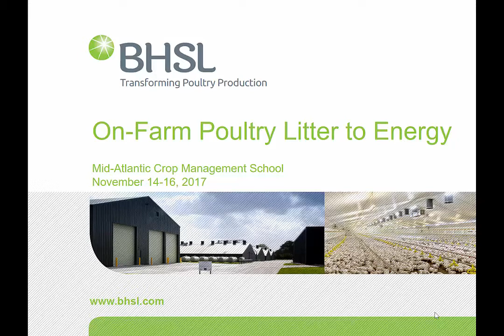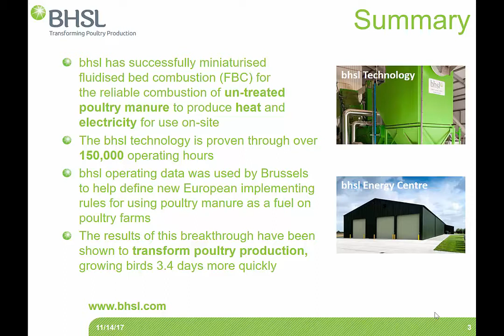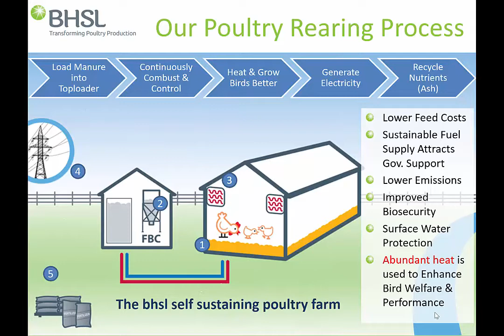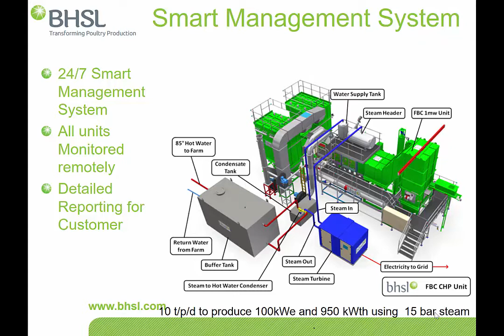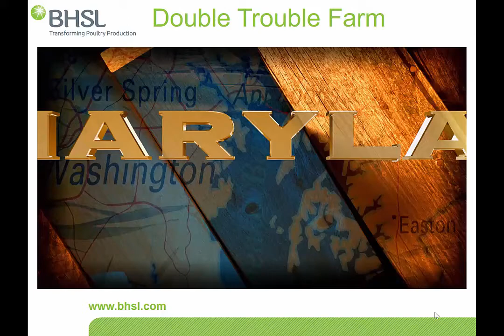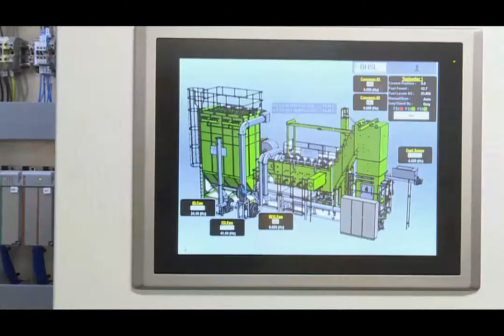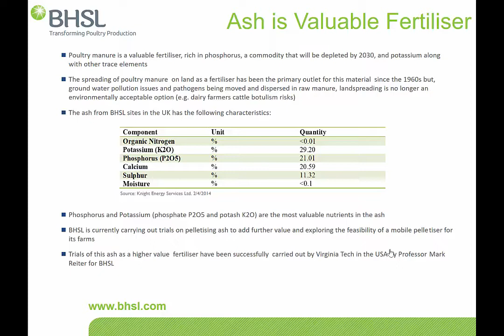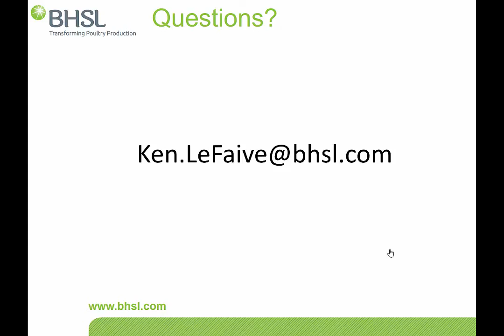Le Faive Ken 11.17 On-Farm Fluidized Bed Technology: Poultry Litter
After the birds are collected for processing, the poultry manure from the grow-out houses is transferred to the manure storage area. Over the next flock, the manure is automatically transferred to the BHSL energy plant which converts the manure into heat or heat and electricity. The process is overseen by the BHSL Remote Operations Centre and meets strict emissions limits. Benefits include; improved house environmental conditions, a known use for manure, enhanced bird welfare, heavier birds, improved feed conversion, heating and electricity savings as well as renewable energy incentives. The left-over ash is a valuable fertilizer. Instructor: Mr. Ken Le Faive, BHSL.